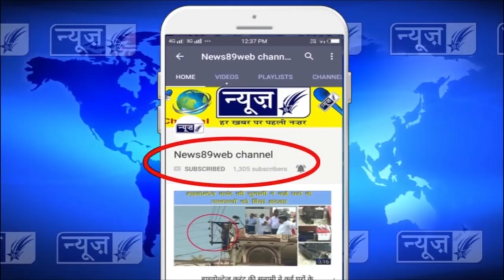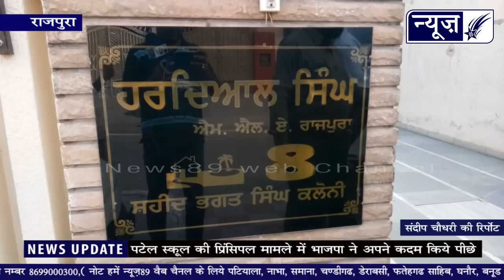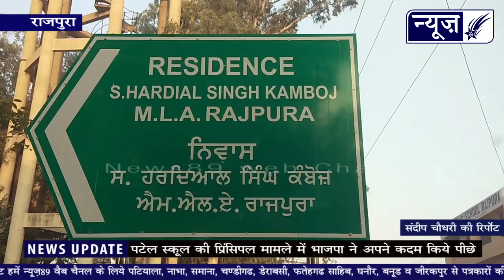पटेल स्कूल प्रिंसिपल मामले में भाजपा ने अपने कदम पीछे किये, प्रिंसिपल जाने या मैनेजमेंट : ग्रेवाल